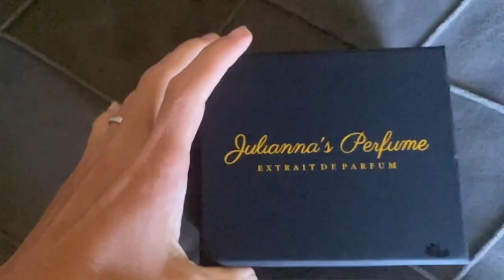I'm having an identity crisis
The Comeback Code

CHAPTERS
0:00 - 1:28 Intro
1:28 - 7:56 Julianna’s Perfume
7:57 - 9:42 Who am I?
9:43 -  11:56 Meltdown/Lost myself/Where Do I fit In?
12:55 - 13:30   Forced into a box/niche
13:31 -  15:11 Building confidence (Comeback Code)
15:12 - 18:34 Routine, Practices to get out of a rut
18:35 - 22:40 Missing my old life
22:41 -  25:49 Admitting Vulnerability
25:50 - 29:10 Moving Forward

Write or send packages/art to Ro & Adam/SPWF:
304 S. Jones Blvd, 2171

Stay strong.
Love strong.
You're one-day closer.
Xo,
Ro